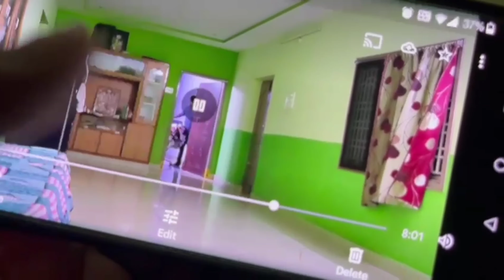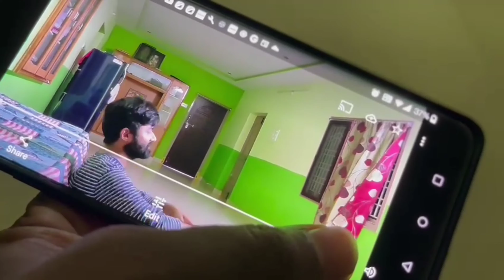Suspense Thriller and Science Fiction Short Film The Kidnap | Rahasyam (The Secret) Web Series Ep 1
Rahasyam (Translated as "The Secret" in English) is a No Crew Independent Suspense Thriller and Science Fiction Web Series from UMA Creations based on Vibhawari Writings and starring the upcoming actor Vijay Bhaskar. The whole Part 1 had been shot on a mobile phone and without any additional crew members throughout the production.